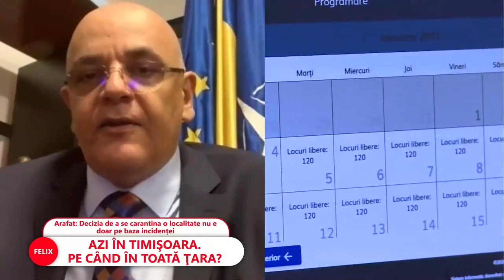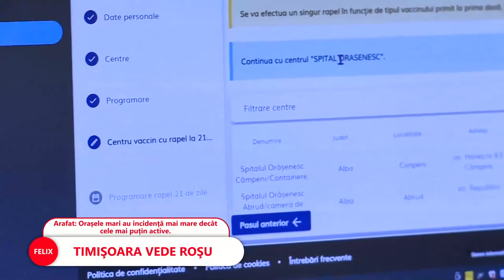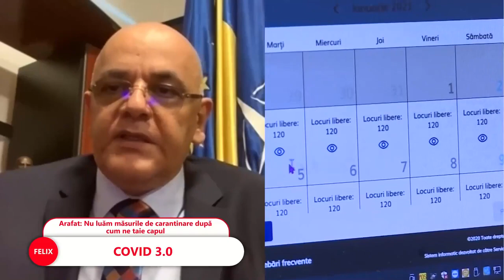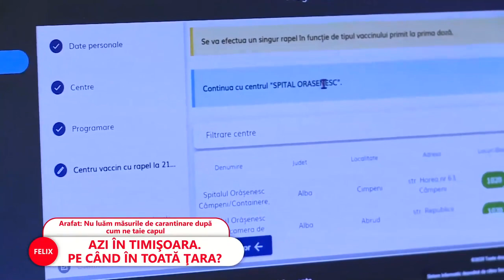Raed Arafat: „Sunt mai mulți indicatori. Nu e numai numărul cazurilor și atât”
➥ Județul Timiș a depășit rata de infectare de 5 cazuri la mia de locuitori
➥ Dominic Fritz: „Eu sunt ferm convins că situația reală în județul Timiș nu diferă de restul județelor”
➥ Dominic Fritz: „Fac un apel urgent la nivel de țară să luăm în serios această situație”